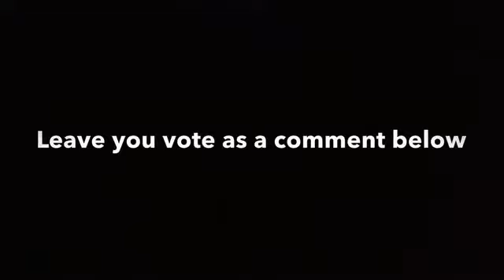Superhero promotional video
Please vote your favorite superhero